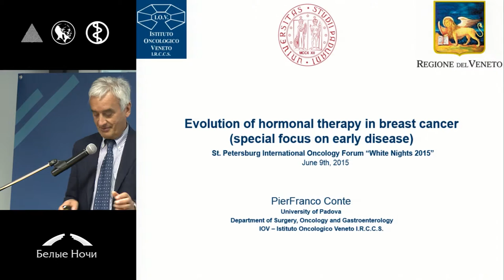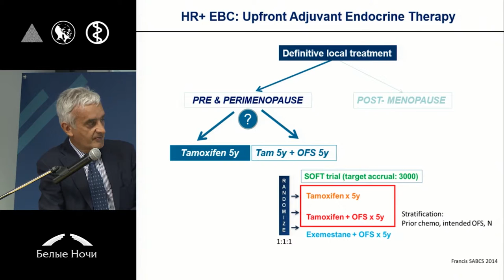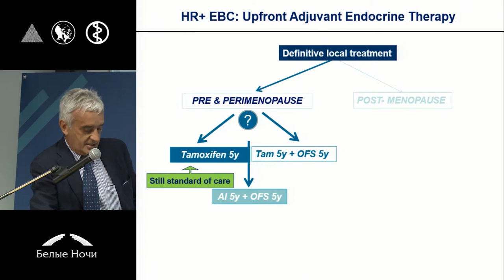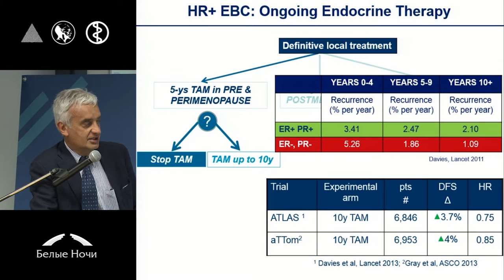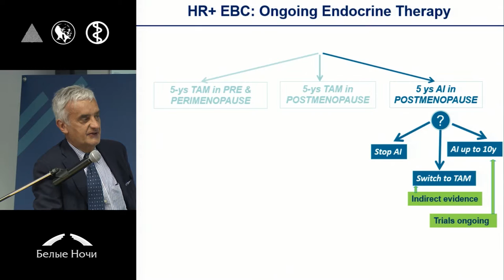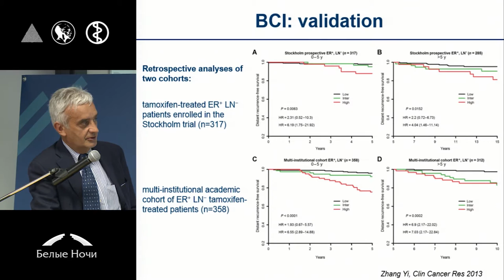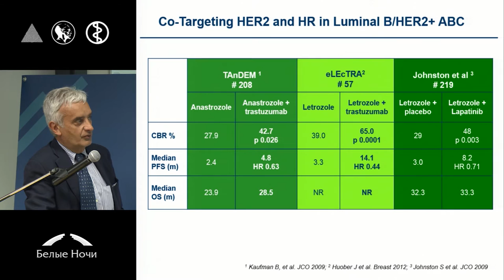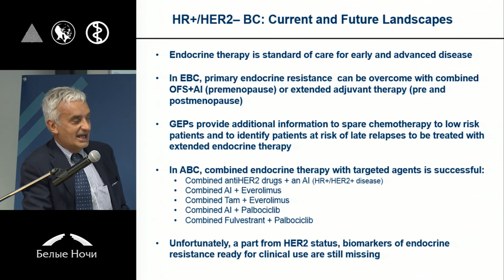Эволюция гормонотерапии рака молочной железы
Pierfranco Conte (Падуя, Италия)